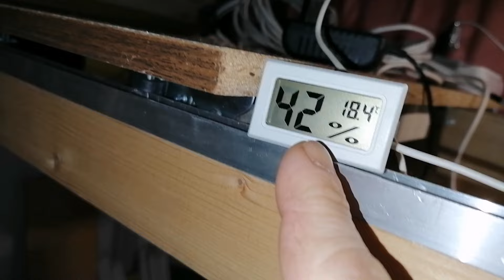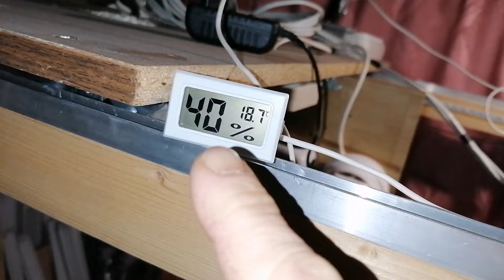Рекуператор Микулина. Часть 5. И всё же, он работает! КБ Микулина. МикЛаб. (14.11.2024)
Первое испытание Рекуператора Микулина
Сравнение температуры и влажности на улице и в комнате.
Простой Рекуператор своими руками.
Рекуператор конструкции А.Л.Микулина.
Система УМНЫЙ ДОМ.

КБ Микулина - Проект МикЛаба
MIKLAB - ROBOTICS
РОБОТОТЕХНИКА МИКЛАБ

МикЛаб - Лаборатория Андрея Микулина